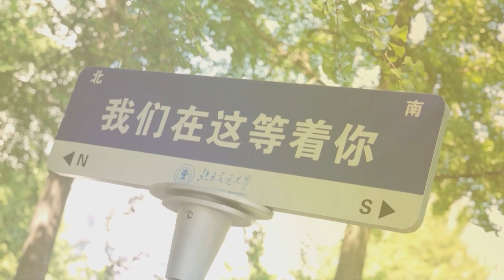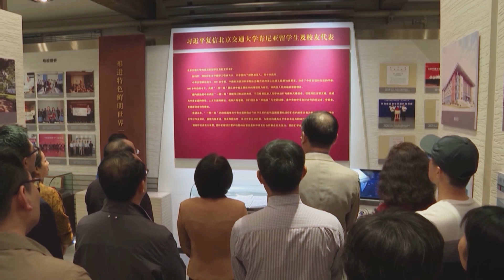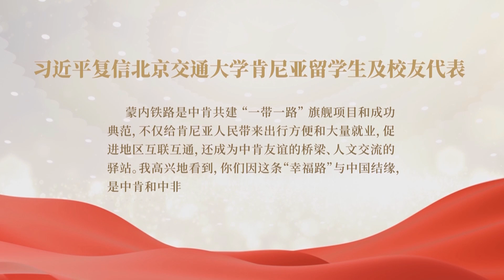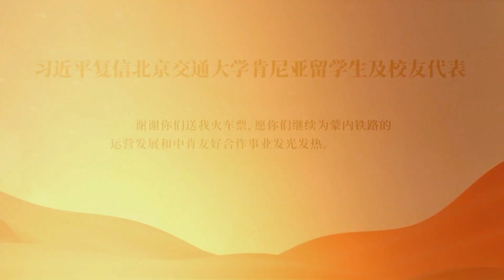Rruga e lumturisë në kuadër të "Një brez, një rrugë”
Jamlik Mwangi Kariuki, një i ri nga Kenia, ka punuar në hekurudhën Mombasa-Najrobi. Falë lidhjes me këtë hekurudhë, ai ka pasur mundësinë të shkojë dy herë në Kinë për të ndjekur studime në inxhinierinë hekurudhore. Duke përfituar nga kjo mundësi, Kariuki dhe shokët e tij të klasës i shkruan një letër presidentit kinez Xi Jinping, për t'i shprehur mirënjohjen e tyre.